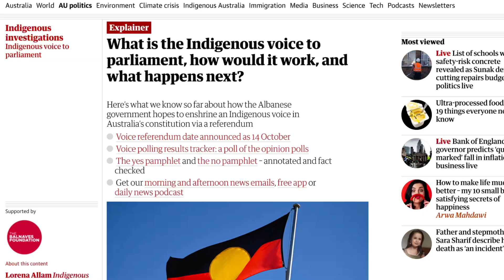Kween Kong Talks Race Issues and Representation on Drag Race Down Under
Kween Kong from Drag Race Down Under season 2 talks about race issues on DRDU and why representation in the editing room and on the show is so important.